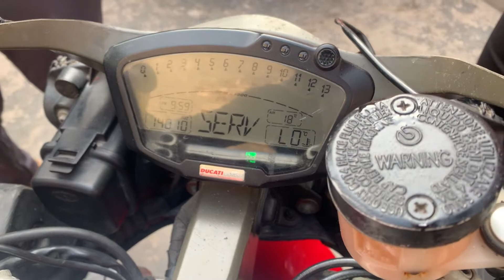Ducati Home Service | 848 Evo | Oil change | Knn oil filter | In hindi | Cluth oil change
1.
Musician: LiQWYD
2.
Musician: LiQWYD